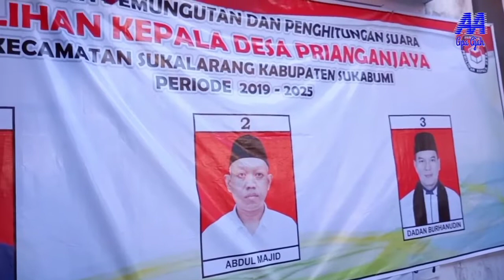Pilkades hampir Ricuh petugas nya Hampir kewalahan | PILKADES Desa Priangan Jaya kabupaten Sukabumi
Hari ini Tanggal 17 November 2019 Di Sukabumi secara serentak diadakan pemilihan kepala Desa..
Dan salah satunya adalah Desa Priangan Jaya Kecamatan Sukalarang Kabupaten Sukabumi,,
Antusiasme warga yang sangat banyak hampir membuat aparat keamanan kewalahan namun dengan sigap dan cepat aparat mampu mengatasi nya..

3 Calon Kepala Desa Priangan Jaya

No. Urut 1 UJANG SAEPUL,  S.E
No. Urut 2 ABDUL MAJID
No. Urut 3 DADAN BURHANUDIN

hasil Akhir dimenangkan oleh calon No. Urut 3 Bapak Dadan Burhanudin dengan perolehan Suara : 1020 suara